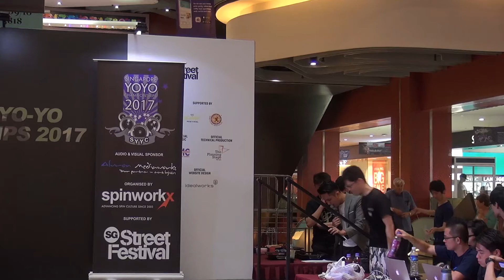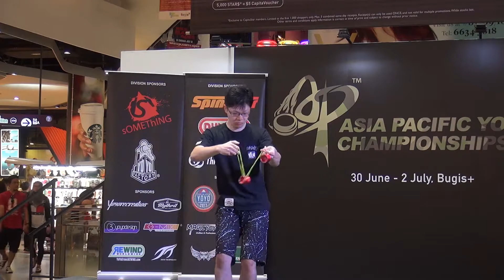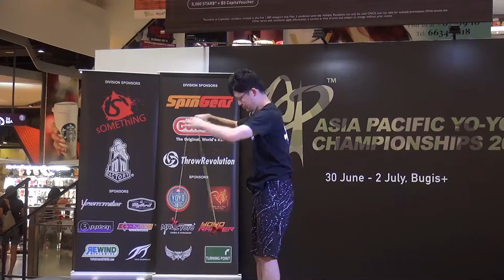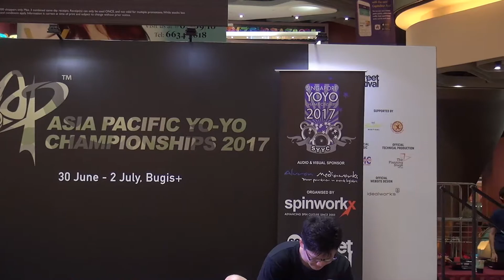2017AP Final 3A 07 Yuki Kurumisawa